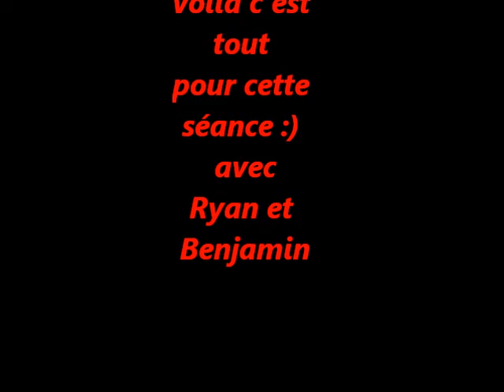entrainement à la gym pour le parkour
voici ma deuxième vidéo à la gym :) j'espère que vous aller aimer